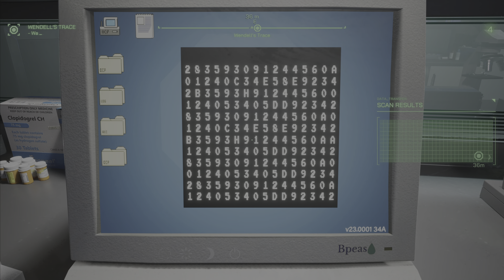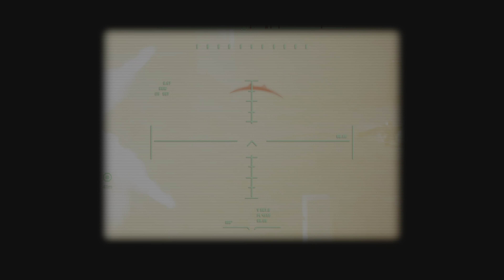Dystopian Chaos: RoboCop vs. Detroit's Underworld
Step into the dystopian chaos of Detroit as RoboCop takes on the city's ruthless underworld! Get ready to experience the thrill of action-packed confrontations, shadowy conspiracies, and intense battles in a city teetering on the edge. With OCP's sinister afterlife project, corrupt executives, and merciless mercenaries on the loose, it's up to RoboCop to restore justice and take down Wendell's criminal empire.

Join us as we uncover the dark secrets of Delta City and navigate through explosive showdowns, gritty streets, and high-stakes drama. From uncovering locked door codes to facing off against heavily armed foes, this journey is not for the faint of heart. If you're a fan of dystopian tales, thrilling gameplay, and epic heroics, this is the video for you!

Together, we can keep the streets safe—one click at a time. Are you brave enough to face the chaos? Watch now and be part of the action!

CHAPTERS:
00:00 - RoboCop 2 Overview
03:48 - RoboCop 2 Plot Analysis
06:03 - RoboCop 2 Characters
09:36 - RoboCop 2 Themes
14:27 - RoboCop 2 Special Effects
19:34 - RoboCop 2 Reception
21:36 - RoboCop 2 Soundtrack
25:42 - RoboCop 2 Legacy